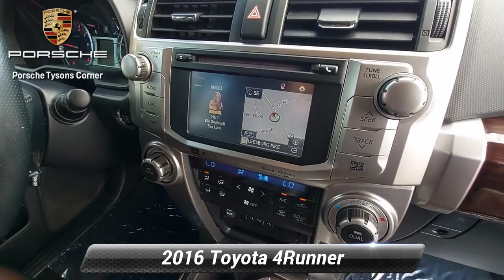Used 2016 Toyota 4Runner Limited, Vienna, VA 22P0233A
** 1 owner and well maintained. 4 new tires and services all up to date. 3rd row option leather interior sunroof loaded!*br**br*ALL PRICES ARE NOT INCLUSIVE OF STATE TAXES TAGS CERAMIC COATING AND $795 DEALER PROCESSING FEE. PORSCHE OF TYSONS IS WASHINGTON DC AREA'S #1 PORSCHE DEALER AND A PROUD MEMBER OF THE PENSKE AUTOMOTIVE GROUP

[RLVID:566:ee17afe6d54bba0b:e3a7bd6ac2f297b9:1]